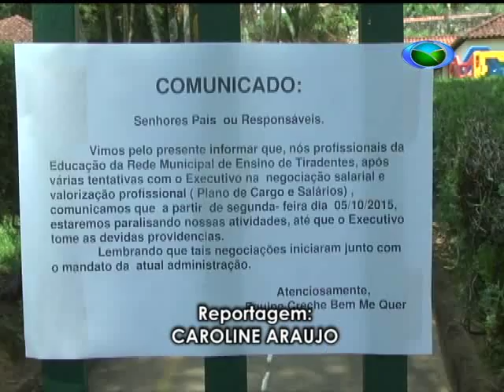Reinvindicando melhores salários, professores de creche em Tiradentes entram em greve 02/10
No portão da creche Municipal Bem-Me-Quer, de Tiradentes, um anúncio avisa que a partir de segunda-feira, dia 05 de outubro, os funcionários entrarão em greve. Professores reivindicam por melhorias salariais.